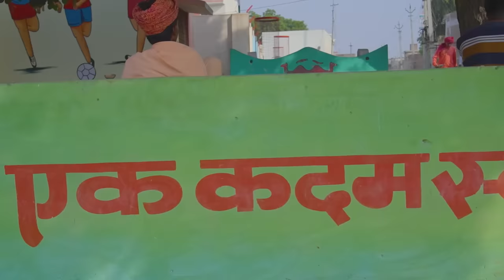रूपनाथ और चांदी गो पेन || KHYALI COMEDIAN , RAVI SUTHAR || RAJASTHANI COMEDY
ARTIST - KHYALI COMEDIAN , RAVI SUTHAR , GANGA RAM TAU , LUCKY SHARMA , RAJESH MAHIYA
DIRECTION - LUCKY SHARMA
D.O.P - KRISHAN RANJHA
EDIT - MANAV KHYALI AND RAJESH MAHIYA
SPECIAL THANKS - CHAND KHYALI , REHAAN KHYALI